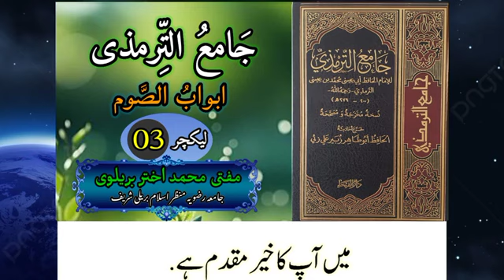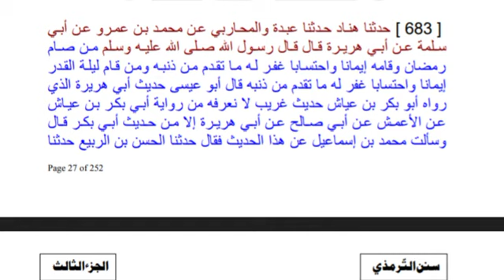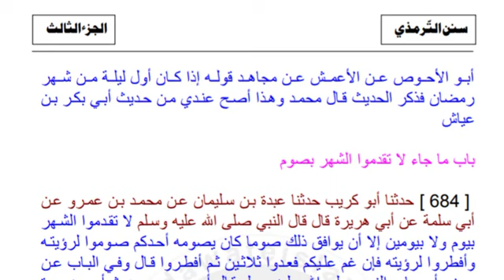tirmizi Sharif roze ka bayan episod 3#